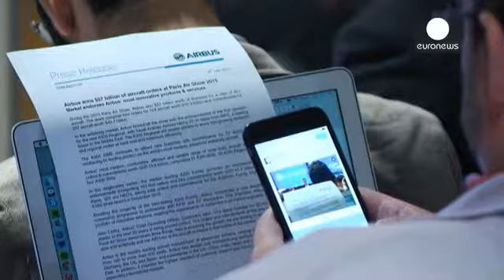رقابت نزدیک شرکتهای بویینگ و ایرباس در نمایشگاه بین المللی بورژه - corporate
برپایی نمایشگاه بین المللی هوا فضای بورژه در حومه پاریس فرصت مناسبی برای دو شرکت بزرگ ایرباس و بویینگ است تا بتوانند میزان مشتریان و سفارشهای خود را افزایش دهند.

در این راستا کمپانی ایرباس روز پنجشنبه اعلام کرد میزان سفارشهای قطعی دریافتی اش به رقم ۱۲۴ فروند هواپیما معادل ۱۶ میلیارد و ۳۰۰ میلیون دلار رسیده است.

با وجود این، ایرباس در این نمایشگاه هنوز سفارشی برای مدل ای ۳۸۰ خود دریافت نکرده است.

جان لیهی، مدیر عملیاتی سرویس مشتریان شرکت ایرباس گفت: «همانطور که پیش بینی می شود ترافیک هوایی ت…